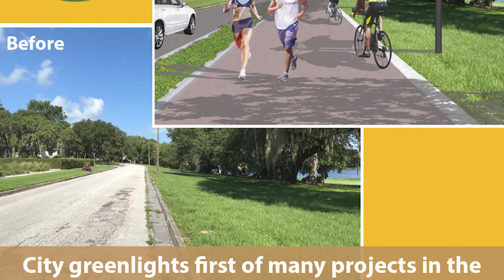On Point News - Lake Wales Interconnected Plan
The City of Lake Wales Commission approved an agreement with Cobb Site Development, Inc. to perform the construction of the city's new Park Avenue Connector Trail as part of the Lake Wales Connected Plan.